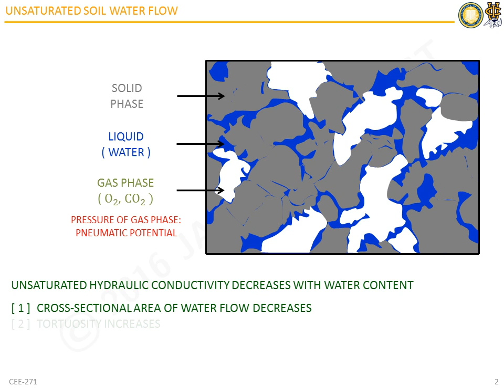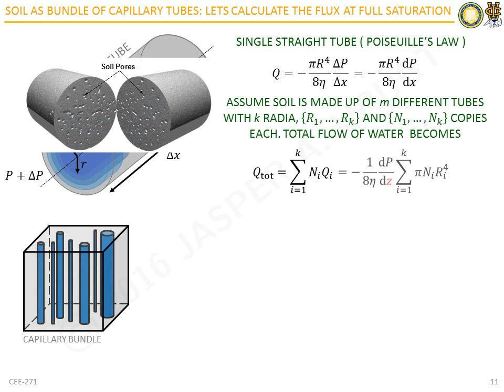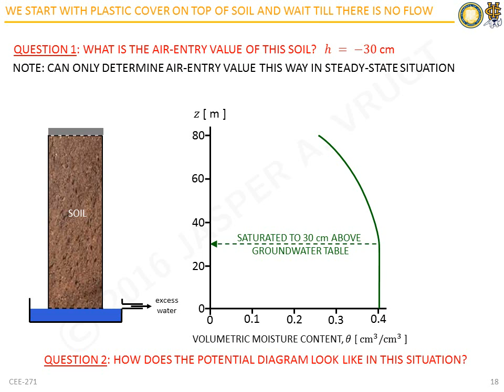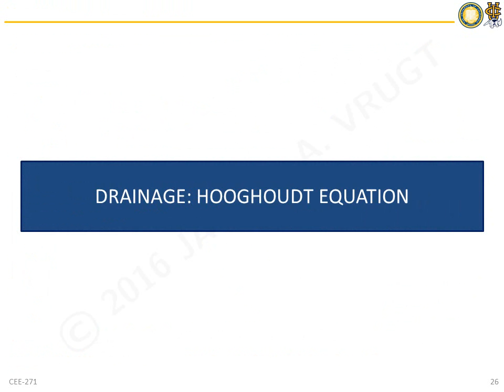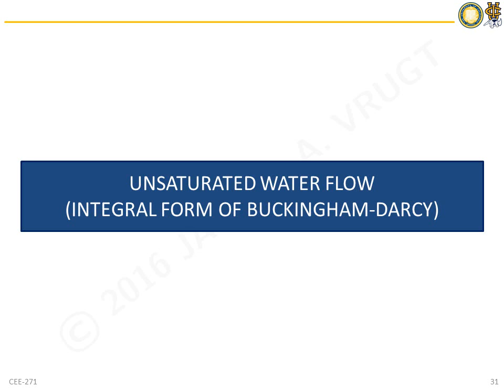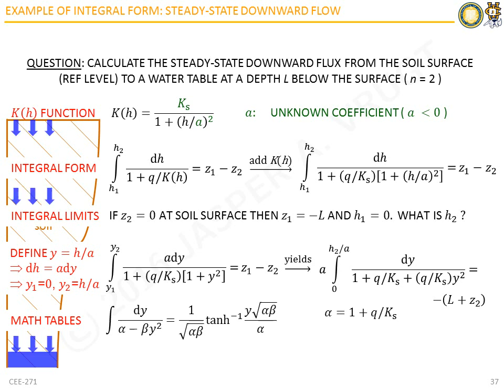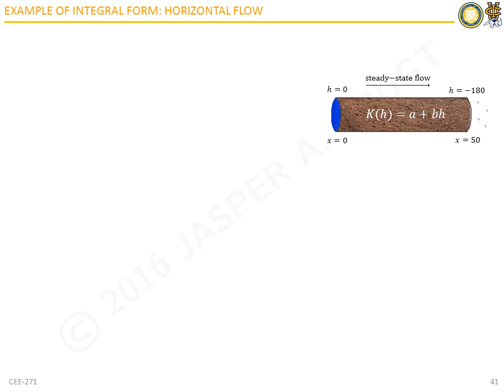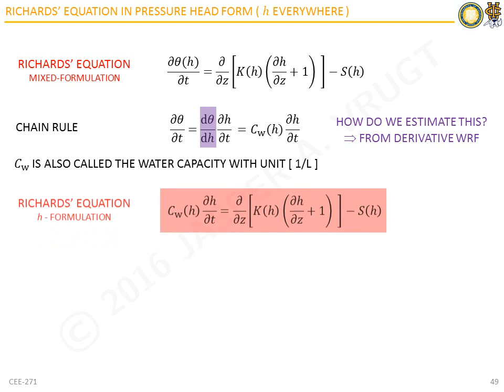UC Irvine CEE-271: Topic 5 (Unsaturated soil water flow)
Topics that will be addressed include
(1) Unsaturated soil water flow
(2) Tortuosity
(3) Unsaturated soil hydraulic conductivity function
(4) Mathematical functions for hydraulic conductivity function
(5) van Genuchten model
(6) Kosugi model
(7) Brooks and Corey
(8) Durner: dual porosity model
(9) Microscopic description of unsaturated hydraulic conductivity
(10) Buckingham-Darcy
(11) Horizontal and vertical flow
(12) Drainage ( Hooghoudt equation )
(13) Integral form Buckingham-Darcy: Vertical unsaturated flow
(14) Integral form Buckingham-Darcy: Horizontal unsaturated flow
(15) Continuity equation
(16) Richards' equation ( water content, pressure head, and mixed formulation )
(17) Water capacity
(18) Soil diffusivity